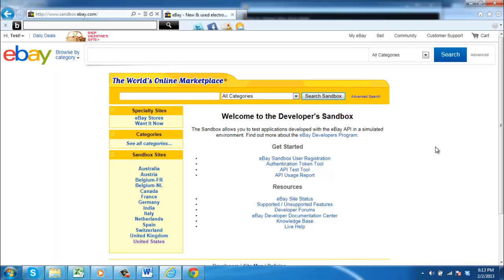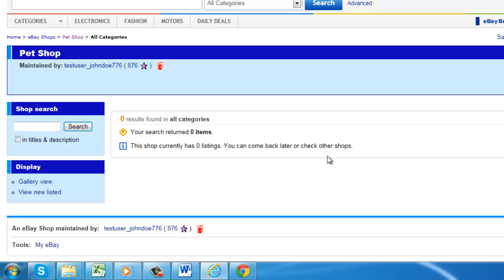How to Change eBay Shop Name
This tutorial will detail how to change the name of your eBay shop.

In this tutorial you are going to learn how to change ebay shop name.

Step # 1 -- Navigating to the Shop Management Area

Navigate to eBay and make sure you are logged into your account. In the menu at the top right click on "My eBay", in the new page click on the "Account" tab and in the list of links on the right click "Subscriptions". Assuming you have a shop it will appear under subscriptions, click on the "Manage My Store" link.

Step # 2 -- Changing the Name

On the left click "Display Settings" and these will appear on the right. Look for the "Basic Information" header and click the "Change" button to the right. You will see a text box with the name of your shop in it, you can easily edit this to create a new name. Scroll down to the bottom of the page and click "Save Settings."

Step # 3 -- Viewing the New Shop Name

You will be directed back to the previous page and you will see that the shop name has been successfully changed. Visit the "Shop URL" to make sure that the name change has been applied to the publically visible shop, as you can see here it has and that is how to change ebay shop name.